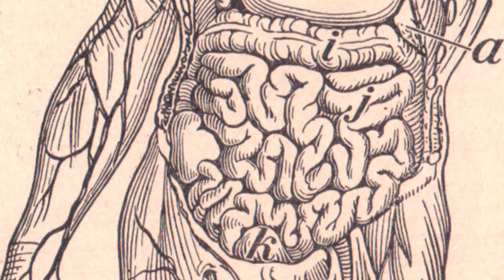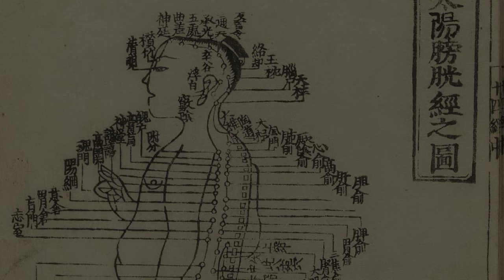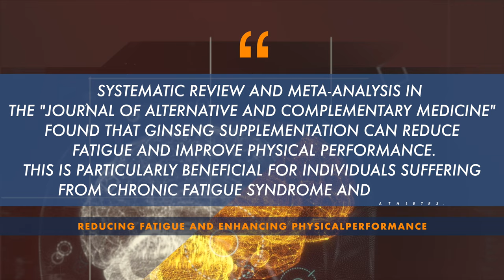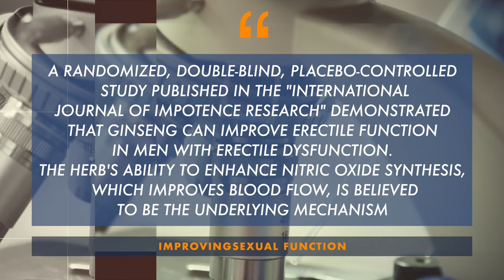This plant is considered miraculous by many ancient people